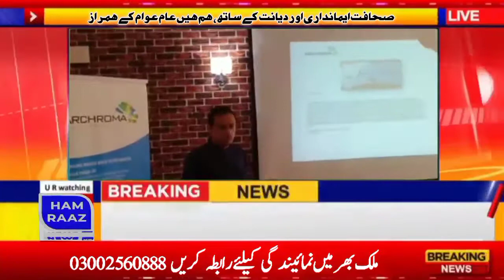جامشورو سندھ گورنمنٹ کے مشیر اور معاون خصوصی مرتضیٰ وہاب نے پودا لگا کر شجر کاری مہم کا آغاز کیا